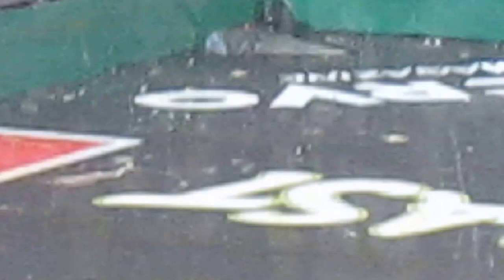Bots Blast 2015: Dark Dagger vs Circuit Breaker